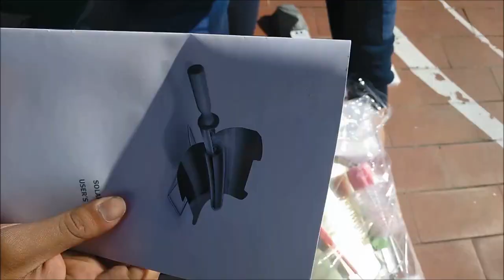Desembalaje de horno termosolar cilindro-parabólico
Nuestros alumnos Joel Tapia y Miguel Gordo, estudiantes del Ciclo formativo de grado superior de Eficiencia energética y energía solar térmica de Salesianos Carabanchel, han realizado un desembalaje o "unboxing" de un horno solar cilindro-parabólico. En efecto, en el vídeo ilustrativo, ambos nos muestran los componentes de los que consta dicho horno solar así como el principio de funcionamiento del tubo de vacío (que se posiciona en el punto focal de la parábola). Finalmente terminan haciendo una demostración práctica mediante el proceso de cocinado de unas ricas patatas horneadas y la limpieza del horno recién construido. Desde estas líneas agradecemos el trabajo realizado por ambos, tanto desde el punto de vista técnico, como culinario. Un abrazo a todos.